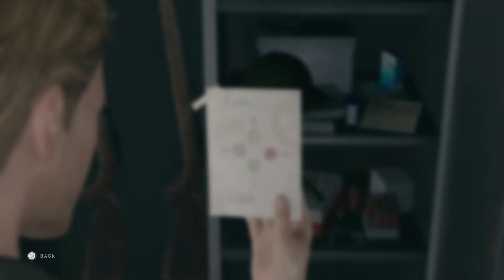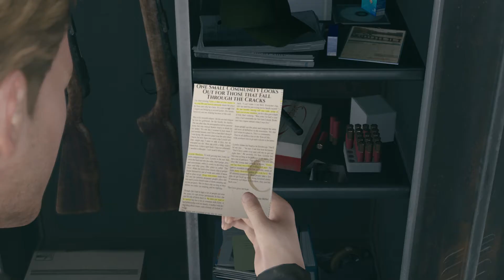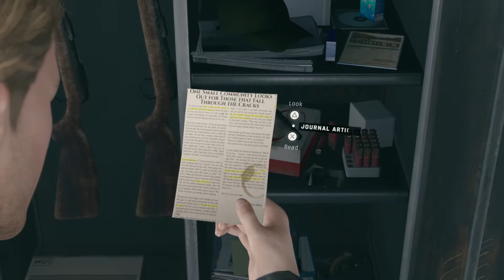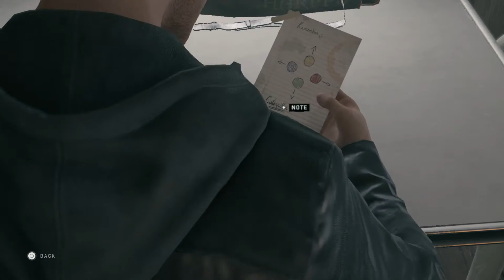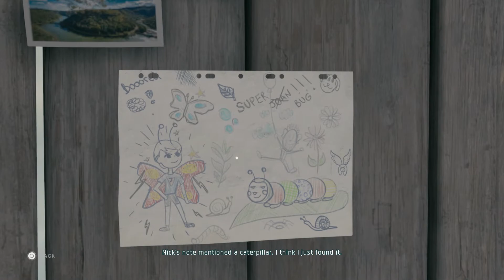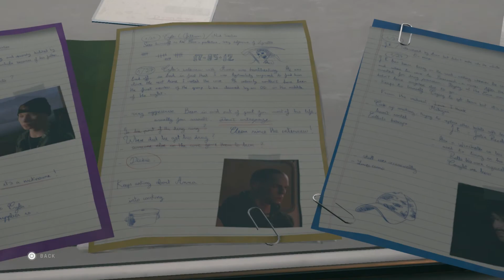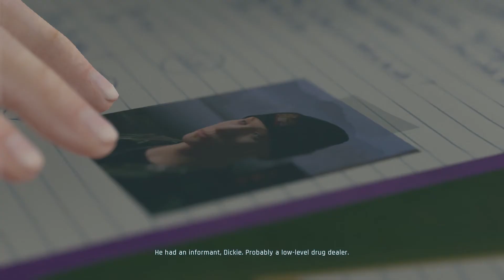Twin Mirror Part 6 - To Catch a Fish (Full Gameplay Walkthrough)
Twin Mirror is a narrative adventure game developed and published by Dontnod Entertainment and co-produced by Shibuya Productions. It was released on 1 December 2020 for Microsoft Windows, PlayStation 4, and Xbox One.